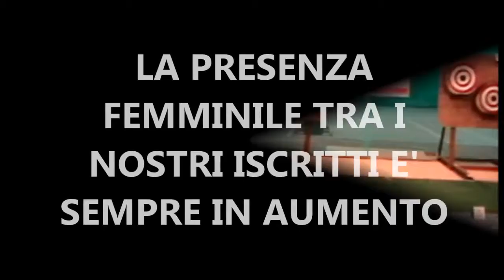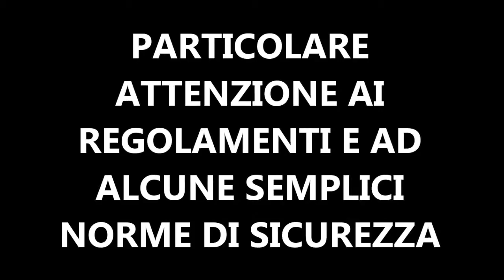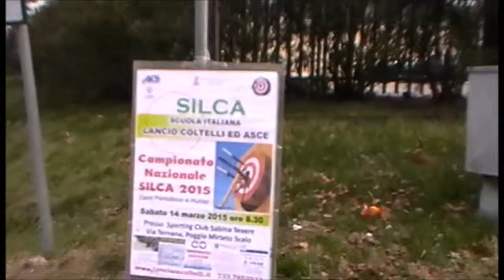ESPLICATIVO ATTIVITA' SILCA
ATTIVITA' SPORTIVA SVOLTA DALLA
SCUOLA ITALIANA LANCIO COLTELLI ED ASCE